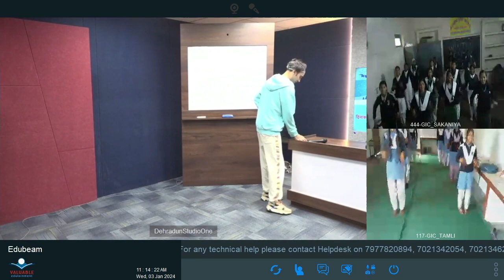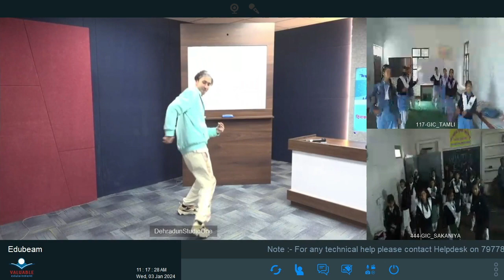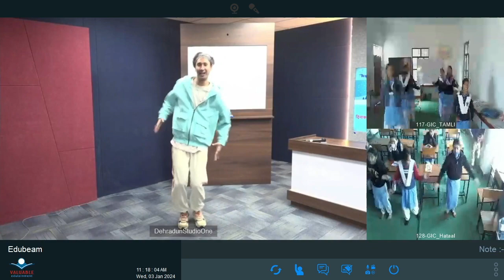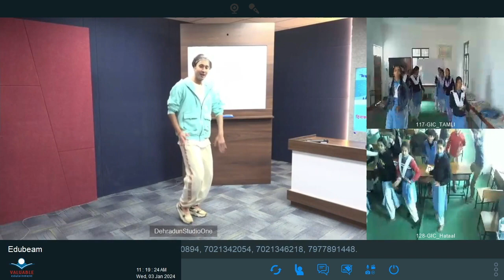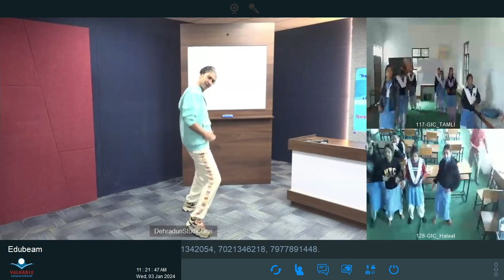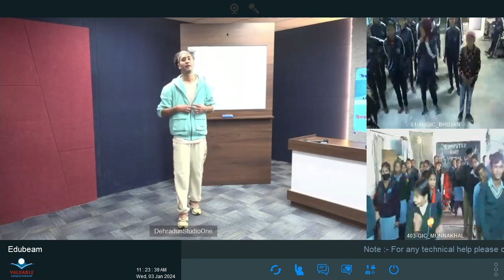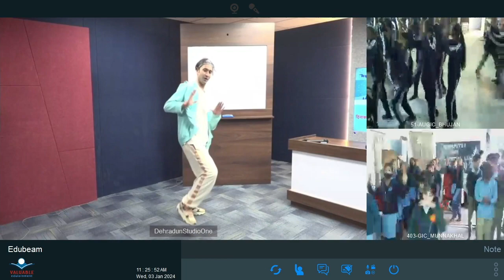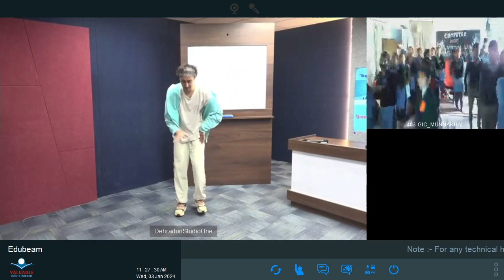विंटर कैंप कक्षा 10: विषय : जुंबा भाग: 01 (03.01.2024) आईसीटी वर्चुअल क्लास रूम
03012024_11.00 to 11.30_Zumba_Mr. Devesh Bijalwan_Part 1.